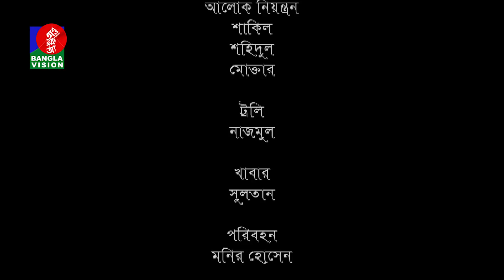The Good The Bad And The Ugly | Part 67 | Jayanta, Ezazul, Faruk | BanglaVision Drama | 2018